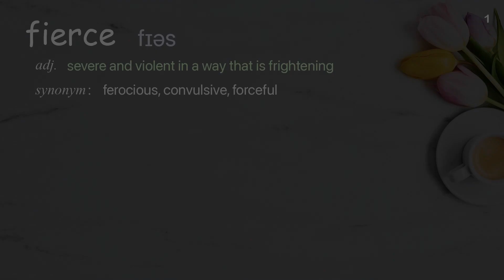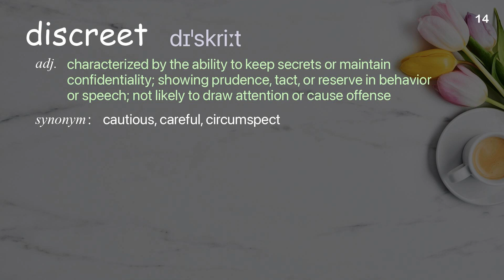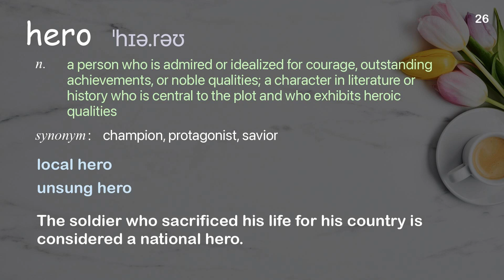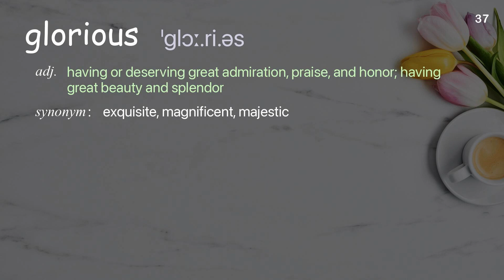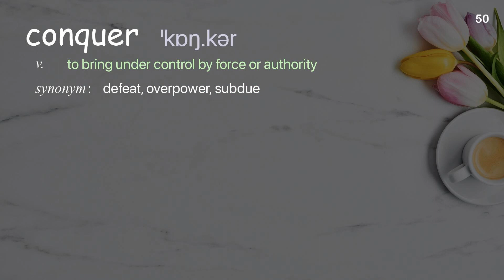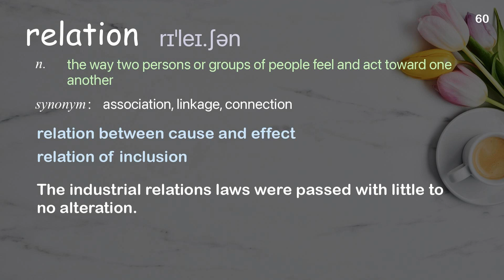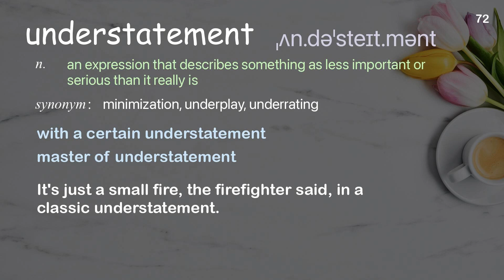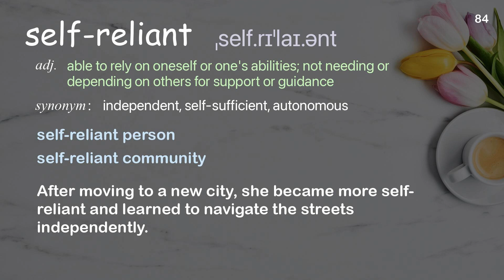84 Academic Words Ref from "YeYoon Kim: What kids can teach adults about asking for help | TED Talk"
■PLEASE NOTE

■Reference Source
YeYoon Kim: What kids can teach adults about asking for help | TED Talk